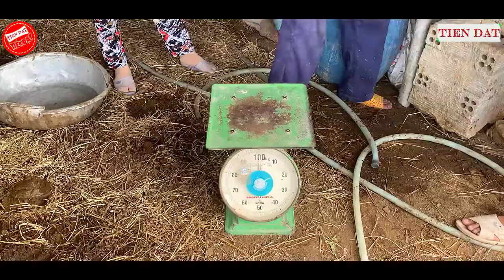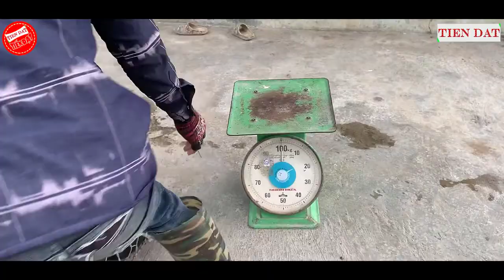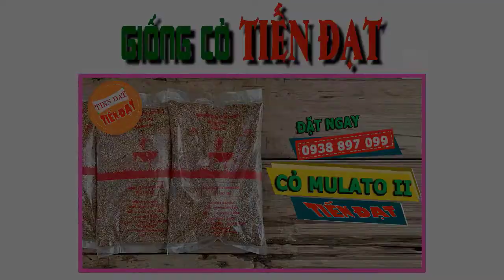Mua bán heo đồng bào, heo mọi, heo đen, heo dân tộc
Theo dõi " TT Giống Tiến Đạt "
👉 Tư Vấn miễn phí
👉 Cam Kết Bán Đúng Giá
👉 Giao hàng Tận Nơi toàn quốc
👉 Xuất hóa đơn cho các dự án lớn
** Khách hàng có nhu cầu cần được tư vấn và đặt hàng trực tiếp , vui lòng liên hệ qua số tổng đài của chúng tôi : 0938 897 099 và 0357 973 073 để được hổ trợ tốt nhất